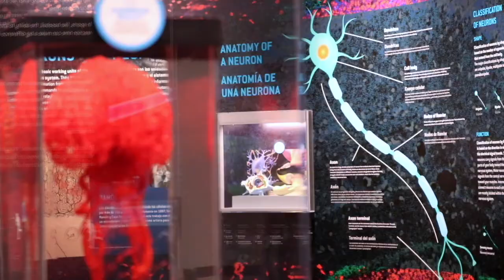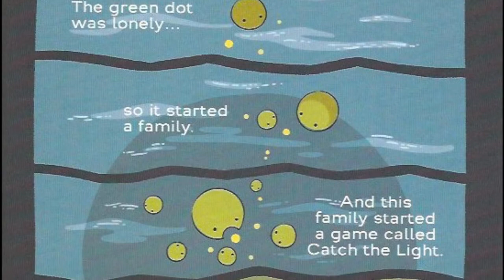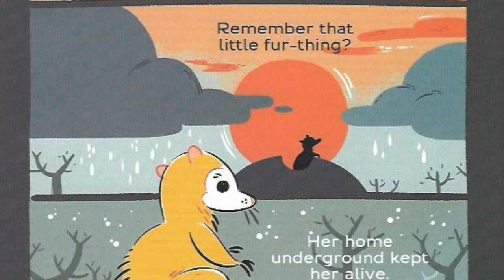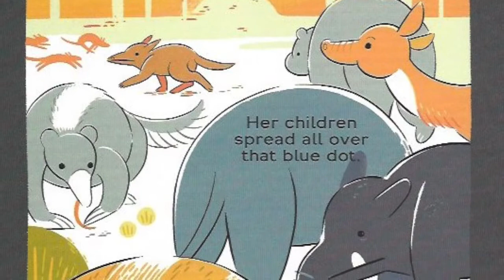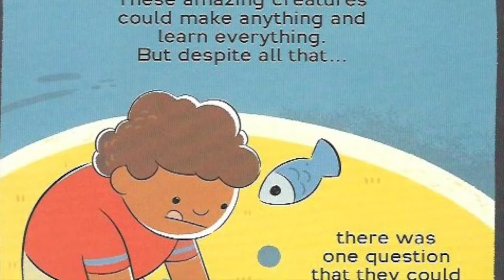"One Day A Dot" By Ian Lendler | Our Universe From The Beginning | Future Scientist Story Time:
Welcome to Future Scientist Story Time, where you and your little ones can explore the world of science through read-alouds! It's never too young to start opening their mind to science!

Read along with Ms. Kaley as she explores our journey through time and space in "One Day A Dot" By Ian Lendler.